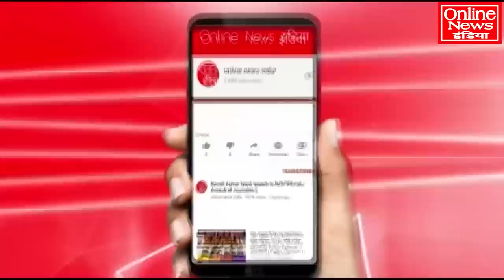अड़ानी अब BBC को खरीद लेगा? NDTV रवीश कुमार के बाद अब बीबीसी का नंबर लगेगा?